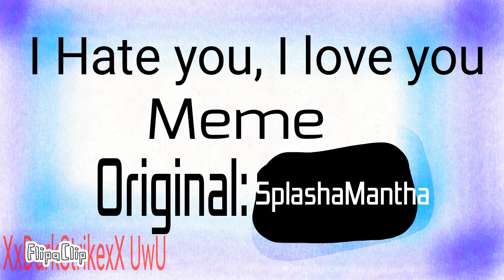I hate you, I love you Meme||Warrior Cats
Warrior Cats books made by Erin Hunter

Cats used:
Nightcloud
Crowfeather
Leafpool